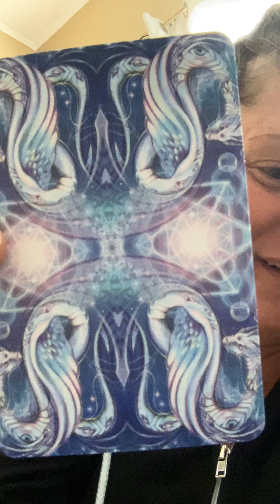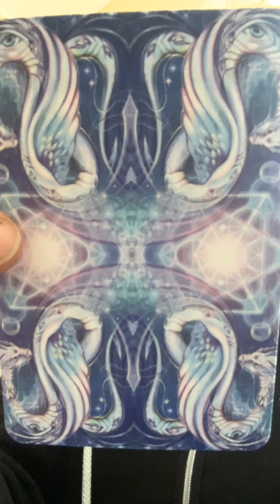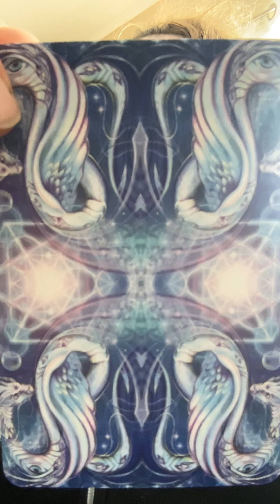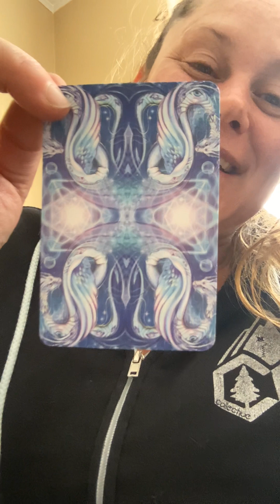Meet Me in the PURE, CLEAN Atmosphere! (My image of Our Manifestation)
Us, in embrace, twirling upward into the sky…. Ascension that supersedes all distractions and EVERYTHING of Lower Quality or Existence!